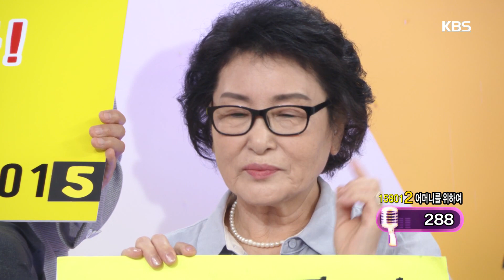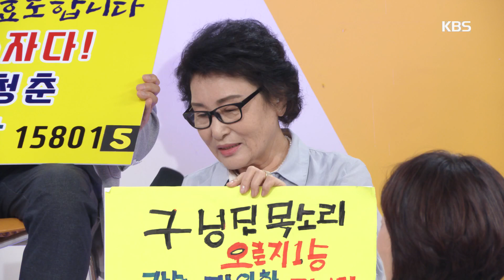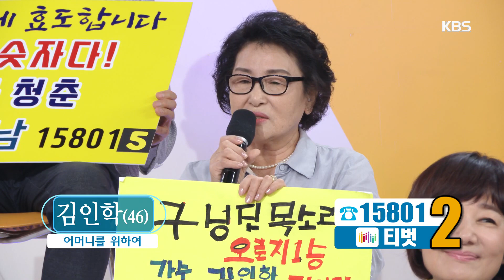어머니를 위한 노래, 김인학 '보릿고개'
어머니를 위하여 김인학 씨의  보릿고개 [아침마당] 20200819